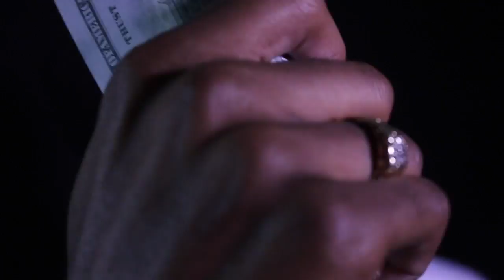new qdk 2017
This video is about new qdk 2017